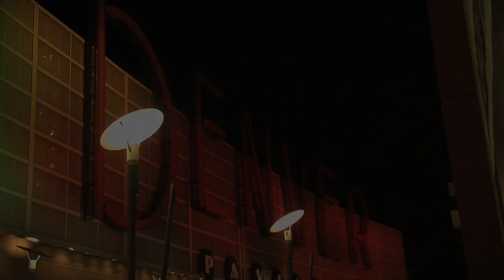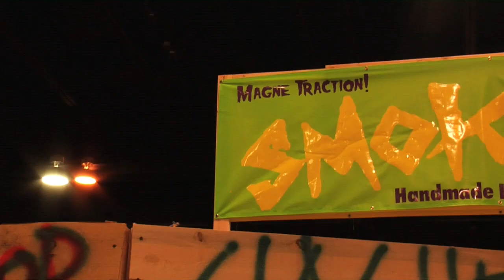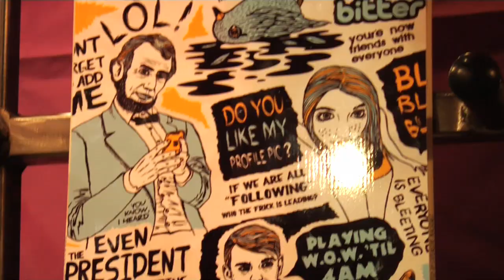SIA snow show in denver 2010 with Todd Richards and MFM marc frank montoya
interviews with BSG at the snow show